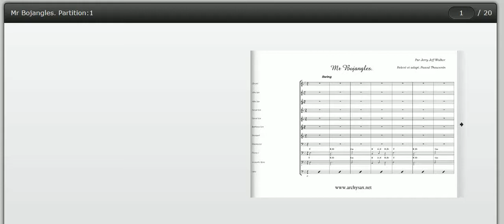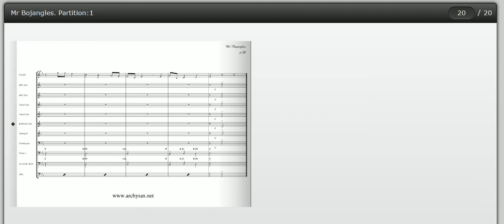Mr Bojangles , big band arrangements , archysax.net